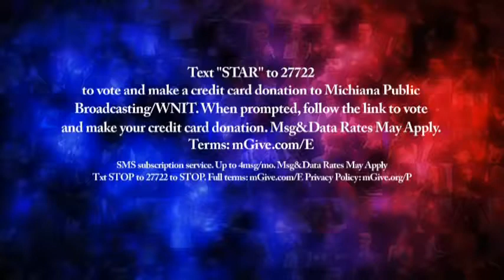Brennen Burleson - The Michiana's Rising Star Experience | EP 6 - The Truth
BRENSDAY New Video Series
"The Michiana's Rising Star Experience"